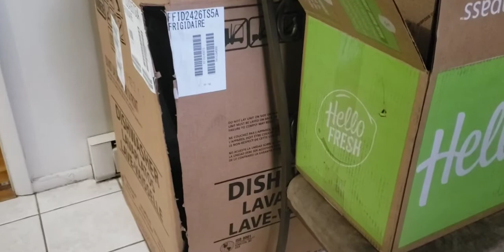HOW MY DAY WENT | LIVINGSTON LIFE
Todays Vlog. Its raining and I just talk about my day and dishwasher, week at work. I also have 1 place in my house that is messy.

LITTLE ABOUT OUR CHANNEL:

Hi my Name is Zoila. I am a Mom VLOGGER. Mom of 1 and 2 furbabies. Military Family. We moved from Arizona to Virginia. I have been a stay at home mom for 11yrs and joined the Workforce.